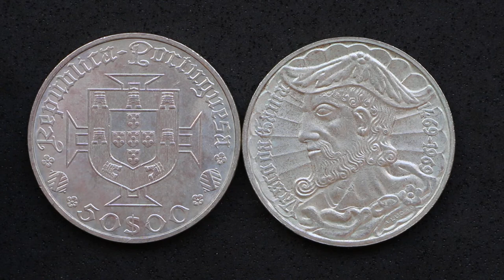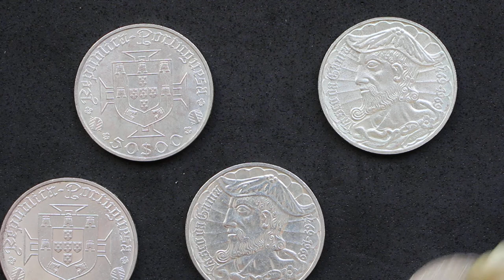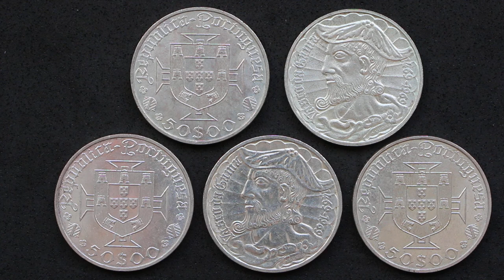Unboxing monedas de colección: 50 Escudos de plata Portuguesa de 1969!!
En este último vídeo, os traigo las monedas de 50 escudos restantes de la super carta de la plata portuguesa.